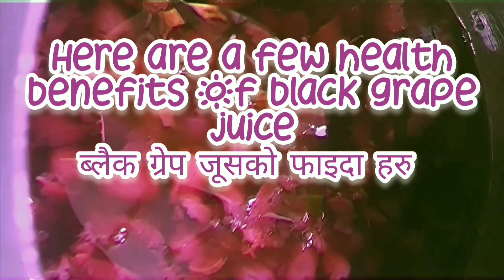Black grapes juice recipe || कति मिठो लाग्यो हौ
Made my simple all time favourite drink- black grapes juice! Hope you enjoy watching the video...🍇🍇🍇🍇